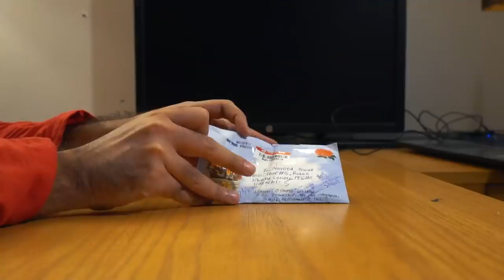FAN MAIL IS HAPPENING NOW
You heard it. It's time for FAN MAIL!